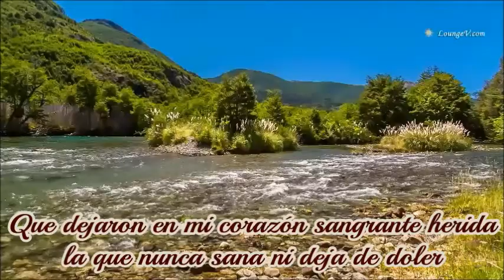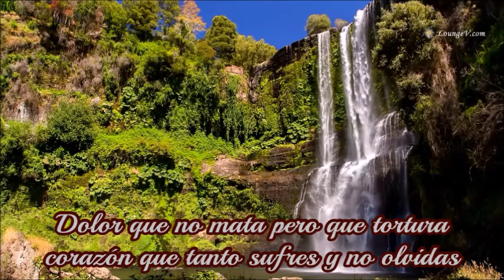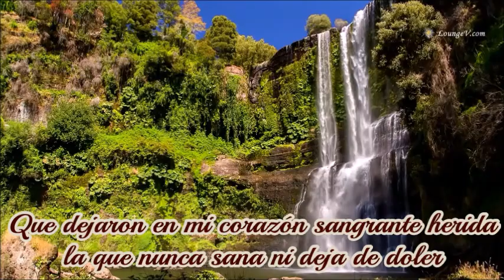BEBIENDO Y LLORANDO PEPE AGUIRRE